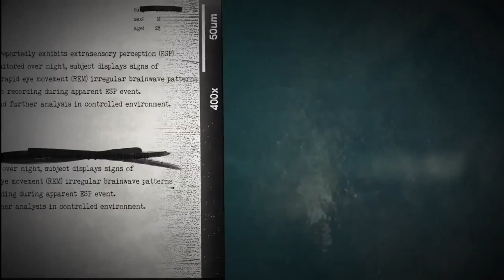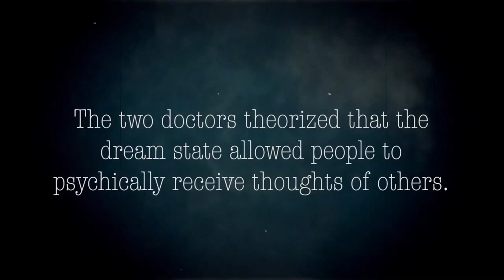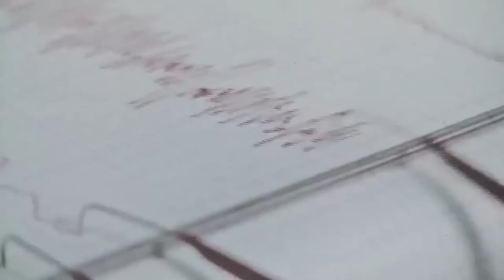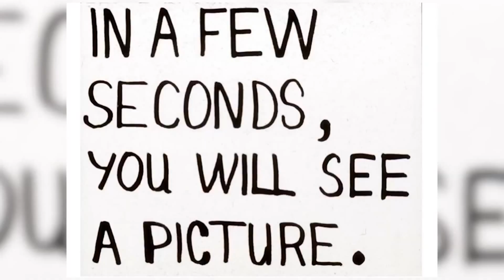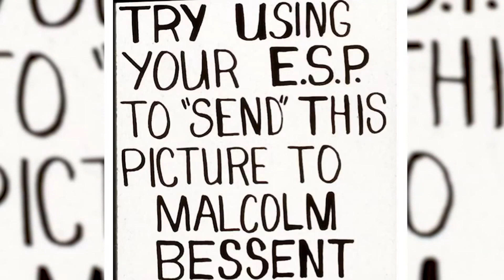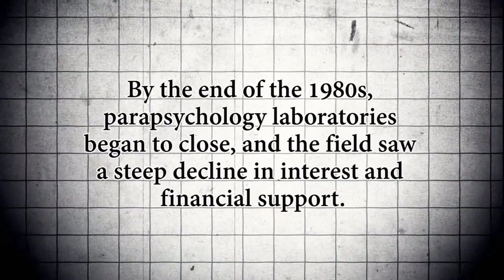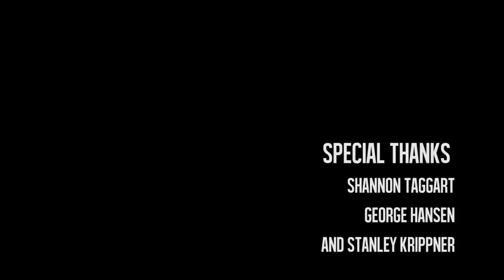The brain is the demiurge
Dr. Stanley Krippner explains his research executed at the Maimonides Dream Research lab in Brooklyn, NY in the 1960s. The lab set out to prove that in altered states of consciousness, phenomena such as telepathy, pre-cognition, out of body experiences and clairvoyance were scientific possibilities.